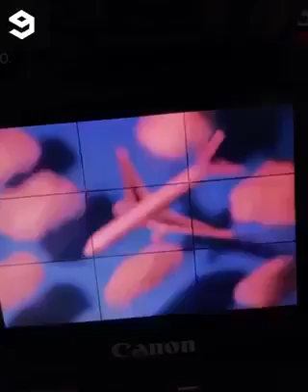فن صناعه الصور 👏👏 ماشاء الله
شارك الفيديو

اللهم صلي وسلم على محمد وآل محمد
خذ لك فره عالقناة ان عجبتك طق اشتراش ولايش 🙂